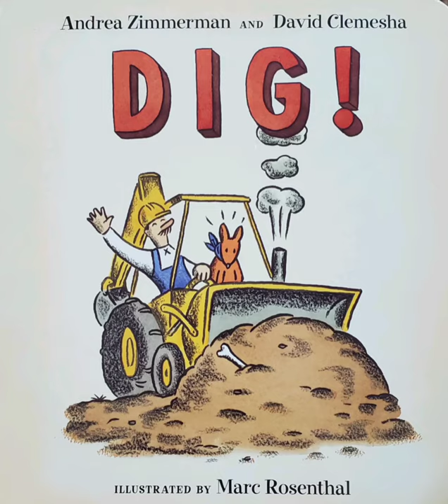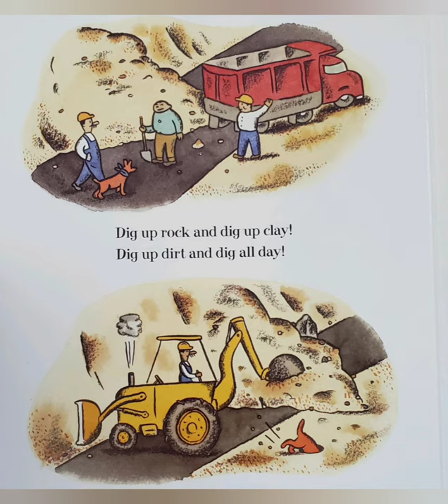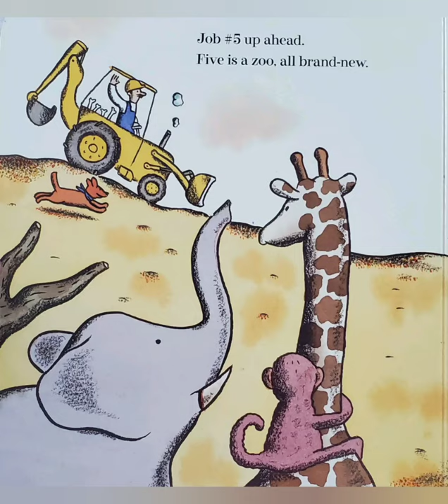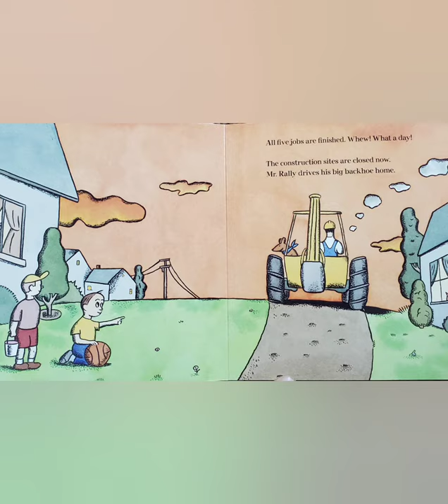DIG! read aloud book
DIG! written by Andrea Zimmerman and David Clemesha, illustrated by Marc Rosenthal.

A fun children's book about a man and his dog who love to work with his yellow backhoe!

The best way to enjoy this book and to support its authors is to purchase a hard copy of it here: